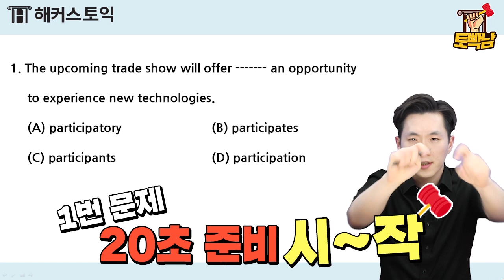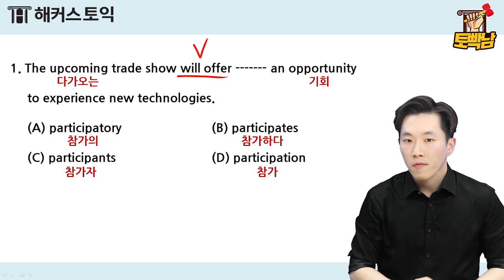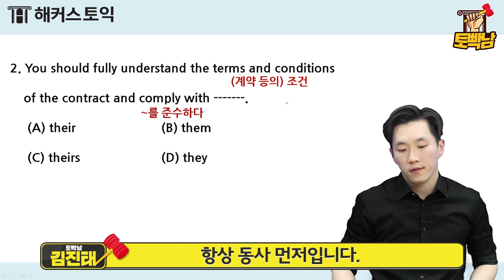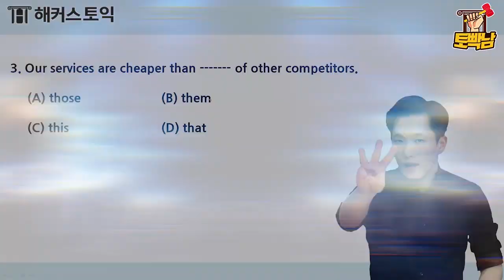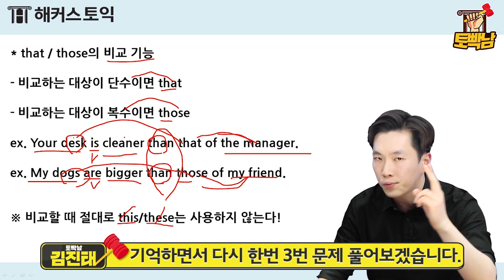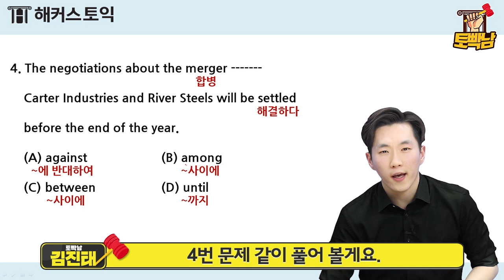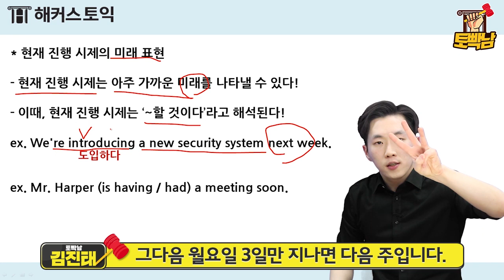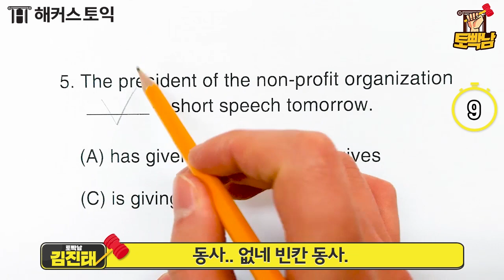토익 RC 왕기초 문법 빡살! 문법 포인트 5가지로 여러분의 토익점수 박제 시켜드립니다! 충성! l 토익만점자 토빡남 9탄 l 토익 700, 토익900, 토익인강추천, 토익신청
토익을 빡살내주는 남자 토빡남!
토익 열정남 김진태 선생님의 특급 토익RC 강의
🥊첫토익 인강+응시료 0원으로 졸업하기!

★오늘의 주제★

1. 00:37 4형식 동사
2. 06:03 인칭대명사
3. 10:54 지시대명사
4. 16:19 between VS among
5. 19:34 현재 진행 시제의 미래표현

토빡남 보고
토익RC 만점 가즈앗~!데헷!